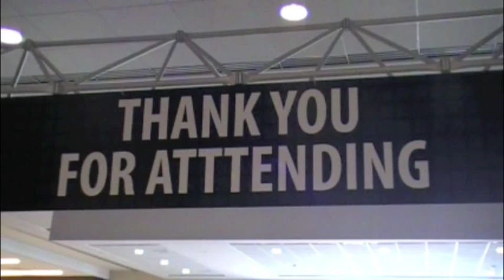Sit Means Sit at South Florida Police Expo 2009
Bob Burnell and his Sit Means Sit dog, Kody, participated in the South Florida Police Expo 2009 at the Palm Beach Convention Center (6/3 6/4).  We showed the crowd how a dog can be under control and do some some very amazing things.  Amazing was one of the words I kept hearing from people as we worked the stage.  I want to thank Brian Gellin for having us again this year and Doug Gilbert for helping me and taking one for the team-  You will see what I mean.

For more information and videos on how we can help you achieve results with your dog- visit me at

To learn to become a dog trainer, and start your dog training career

The Largest and most successful U.S. based dog training company in the history of the United States

Learn about our amazing, waterproof, lifetime guarantee (no strings attached) dog collar